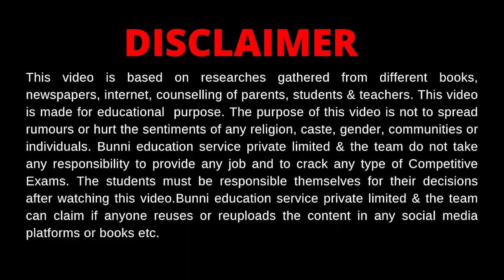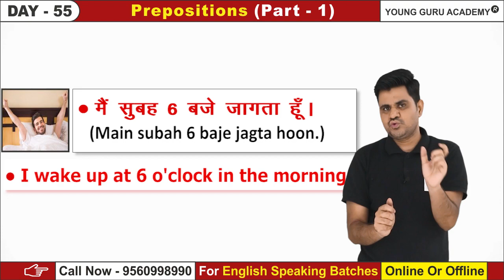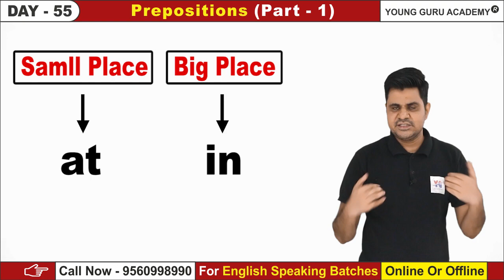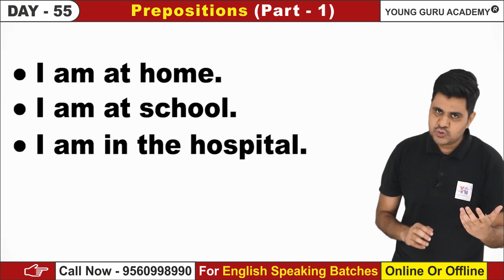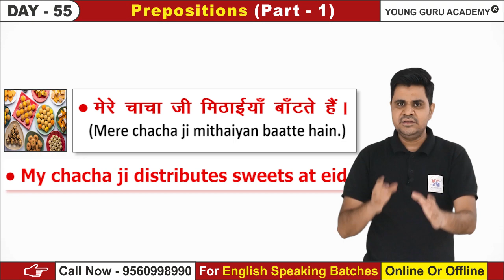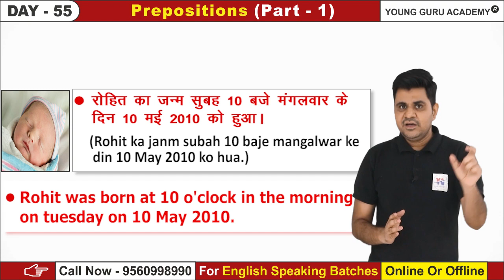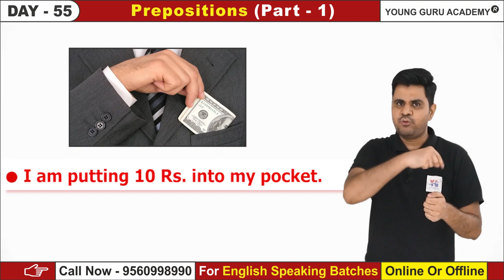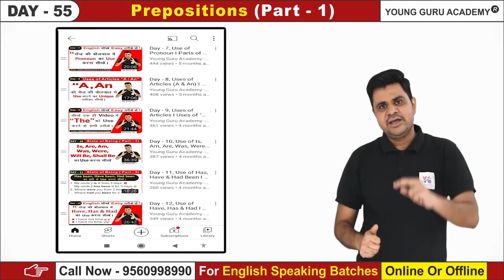Day - 55, Prepositions (Part - 1) I Use of at, in, into I Prepositions Examples in Hindi / Afsar Sir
Recommended Book📘📘
You Can Win

For Joining
Personal Practice or Group Practice Session

"Jai Hind"
Young Guru Academy.